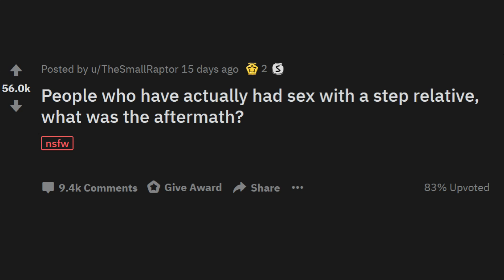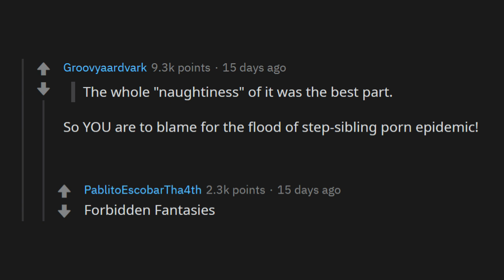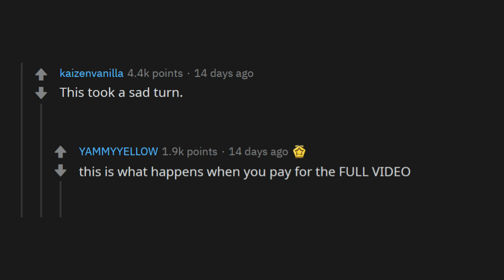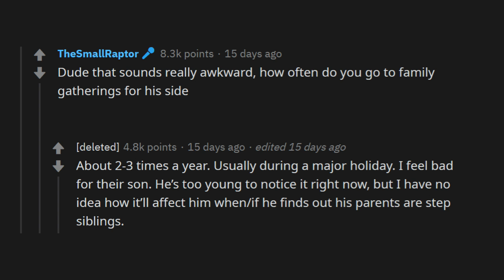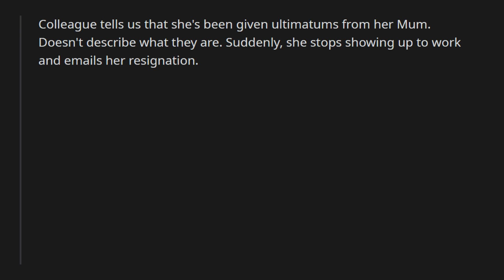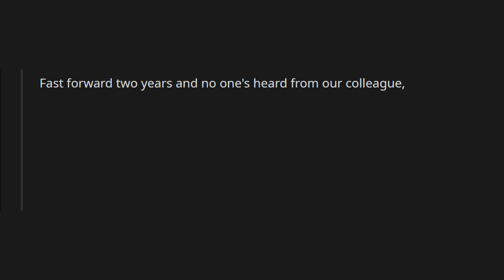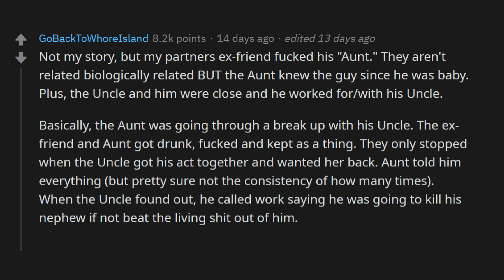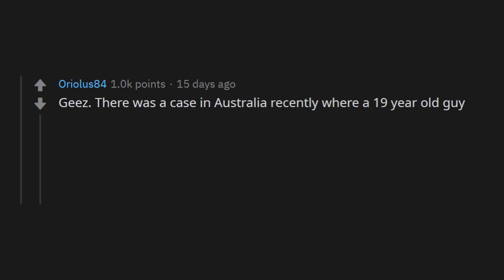Hooking Up With A Step-Relative, What Was The Aftermath [NSFW] - r/AskReddit | Reddit Stories!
- r/AskReddit | Reddit Stories!
People who have actually had sex with a step relative, what was the aftermath?

The Best of the Best Ask Reddit Stories videos on Youtube. With Honors!
Currently shooting for a new high quality video everyday.